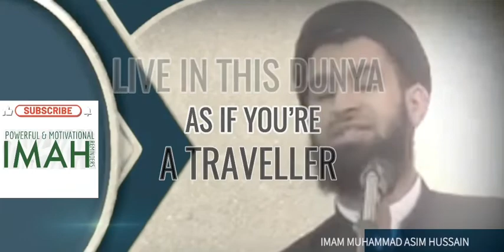Live In This Dunya As If You’re A Traveller | IMAM ASIM HUSSAIN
A short powerful reminder | LIVE IN THIS DUNYA AS IF YOU’RE A TRAVELER